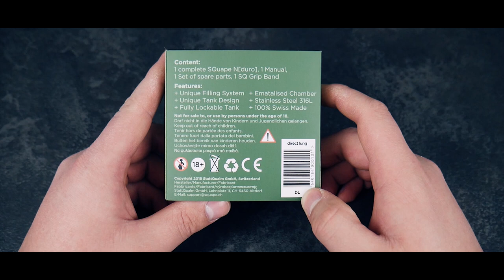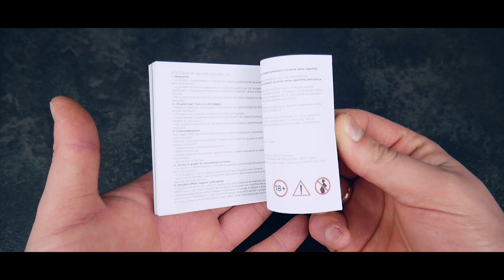SQuape N[duro] apžvalga | BALKONO KRONIKOS x DEBESŲ LYGA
Tomas Navickas (Debesų Lyga) ir DEBESŲ LYGOS svečias Karolis Vaitulionis (Balkono Kronikos) apžvelgia SQuape N[duro] kaitiklį!